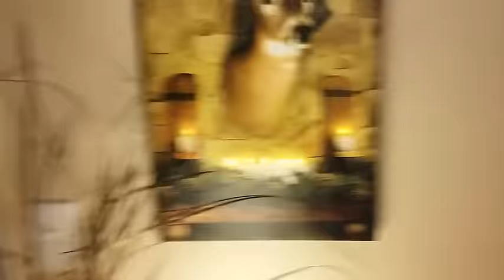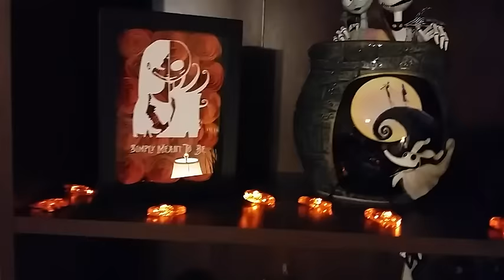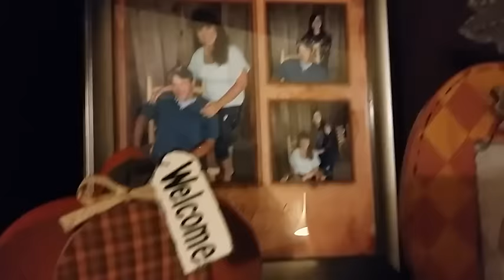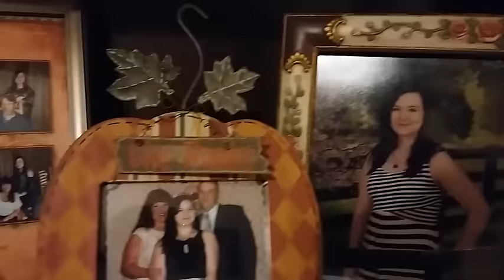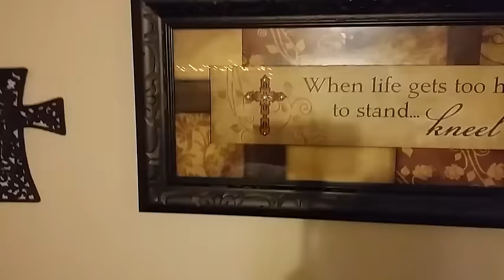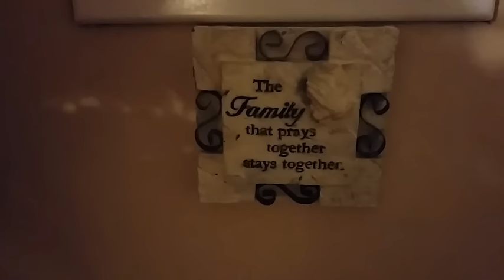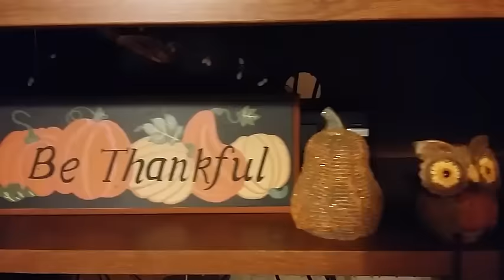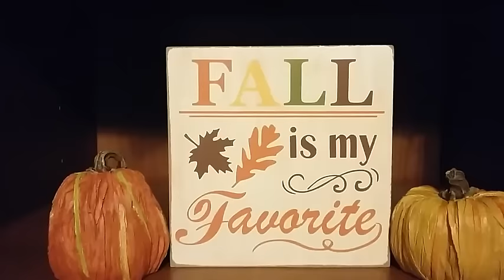Fall decor living room tour 2016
YES I've decorated for Fall already, it's still hot & steamy outside but inside it's Fall & cozy.
Music on first half of video found on YouTube as an ad supported song
title: Sunflower    By: Topher Mohr & Alex Elena